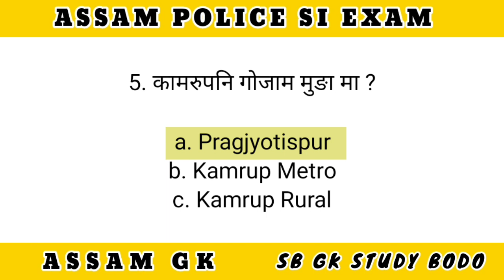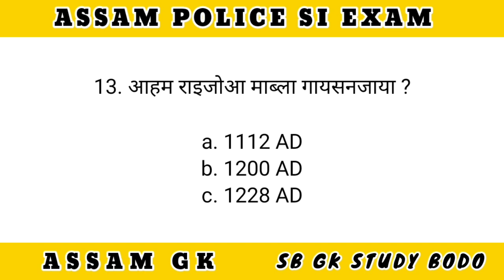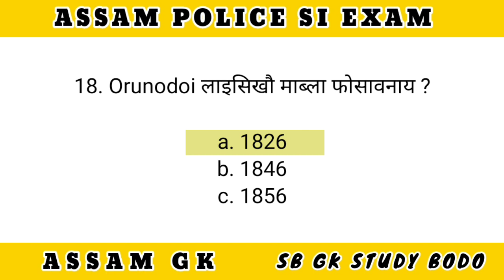Assam History_assam police SI/AB/UB